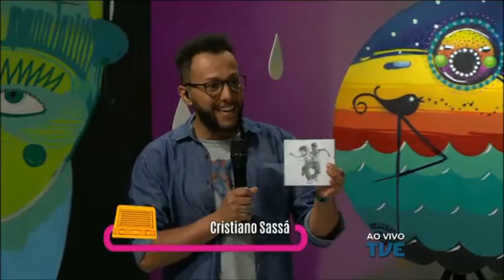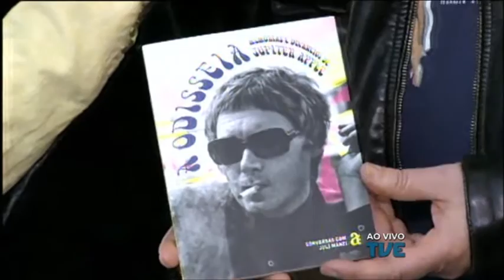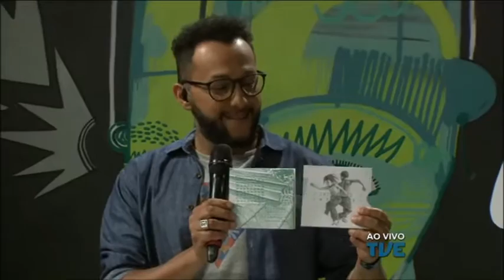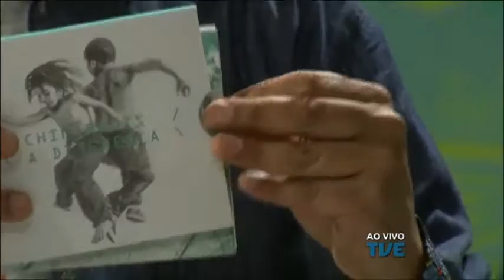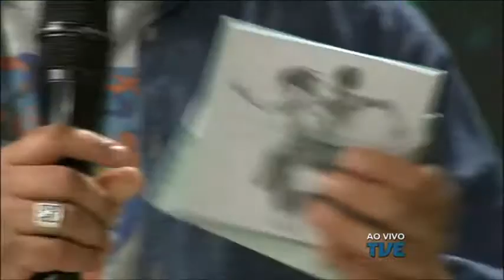Radar | TVE - 03/11/2016 - Chimarruts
Som ao vivo com a Chimarruts, lançando o CD "A Diferença", entrevista ao vivo da Feira do Livro de Porto Alegre com Juli Manzi sobre o livro "A Odisseia - Memórias e devaneios de Jupiter Apple" e bate-papo com a Fire Department Club sobre seu novo EP.